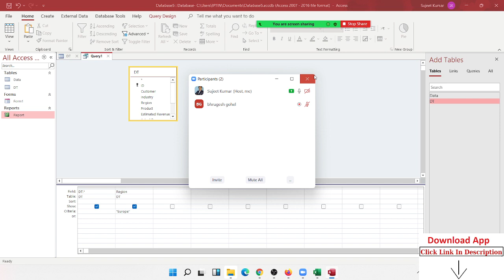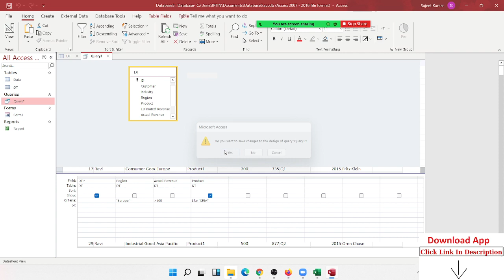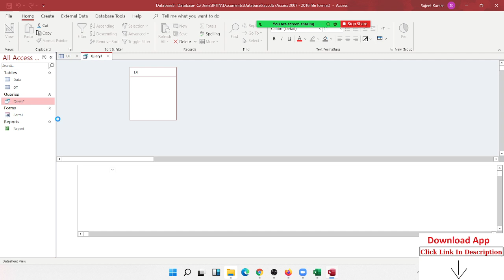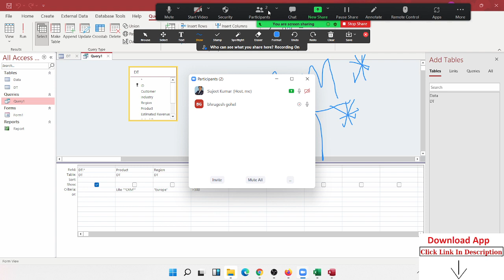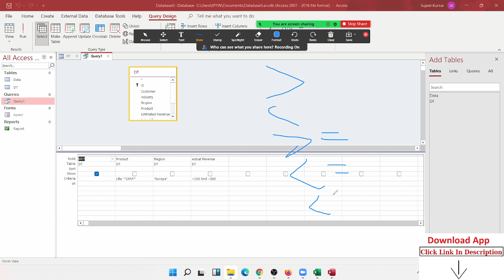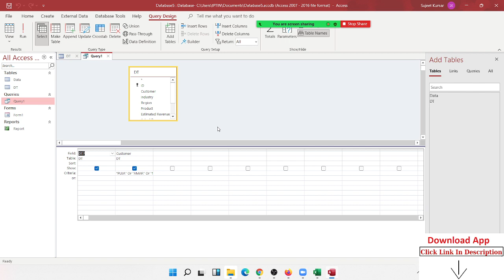MS ACCESS query classes in Hindi